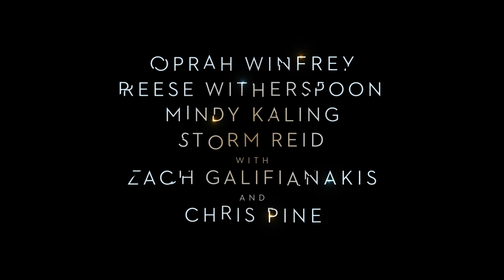A Wrinkle In Time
After the disappearance of her scientist father, three peculiar beings send Meg, her brother, and her friend to space in order to find him.